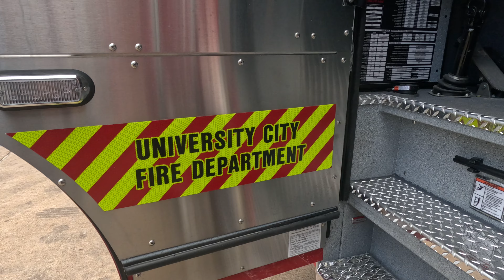University City Fire Department Ceremonial "Push-In" of Pumper Truck 2624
On Mon., June 12, members of the U City community joined the University City Fire Department for a "Push-In" ceremony for their newest Sutphen Pumper Truck.